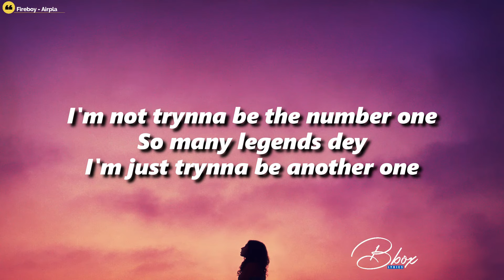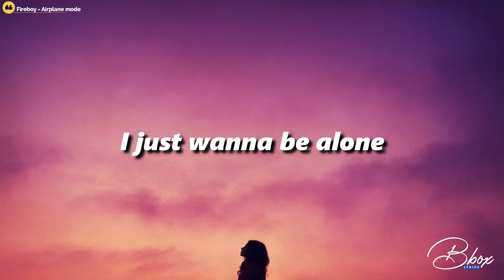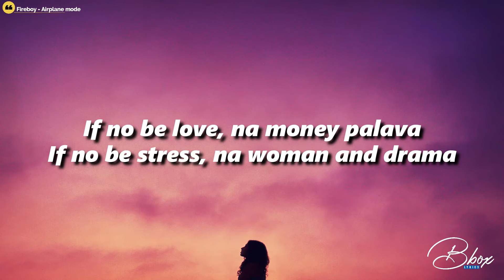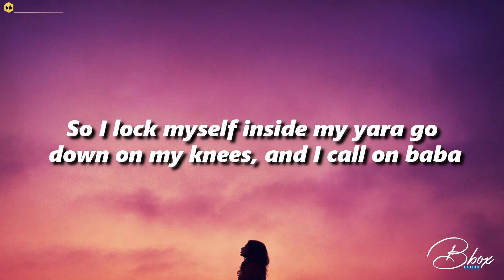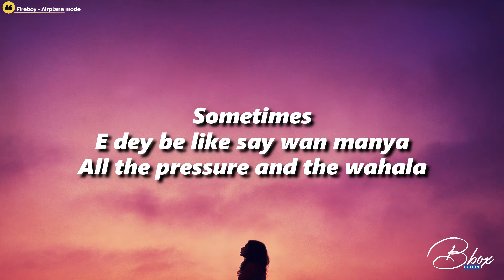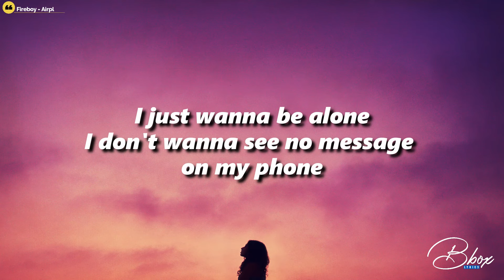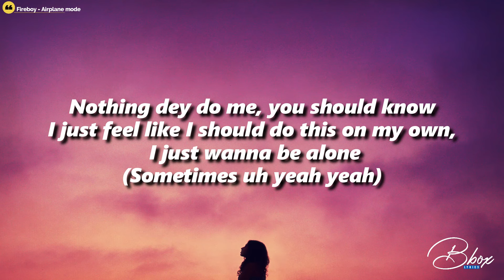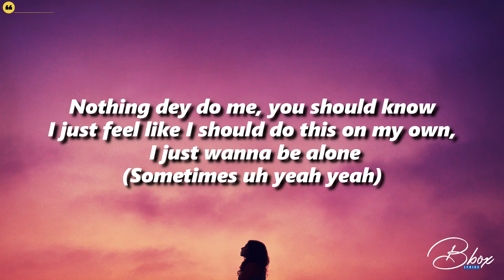Fireboy DML - Airplane Mode (lyrics)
Yeah yeah ou
So many things wey dey bother man stress from friends and family and brotherman
Man living like an animal
When a problem goes
Life comes with another one
But I'm a god, I'm a stronger man
I be different breed, my kind no be normal one
I'm not trynna be the number one
So many legends dey
I'm just trynna be another one
But sometimes
E dey be like say I wan manya
All the pressure and the wahala
E dey be like say I don tire
Sometimes
I don't wanna see no message on my phone
Nothing dey do me you should know
I just feel like I should do this on my own
If no be love, na money palava
If no be stress, na woman and drama
Competition people dey para
Too much beef when I no be mallam
Na God dey do am, no be my power
Grace na koko, the talent na jara
So I lock myself inside my yara go down on my knees, and I call on baba
But sometimes
Sometimes
E dey be like say wan manya
I just feel like I should do this on my own, I just wanna be alone
(Sometimes uh yeah yeah)